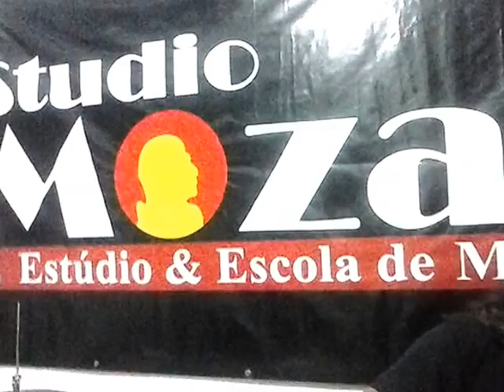Texera tocando Garota de Ipanema (Tom Jobim)